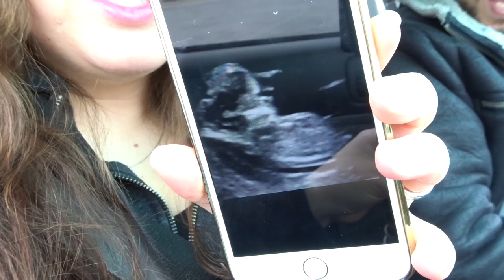12 WEEKS PREGNANT!